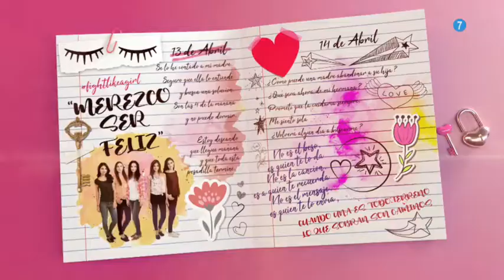Promo 1 Nueva Novela: Huérfanas, Estreno Muy Pronto en Divinity (23/11/2021)